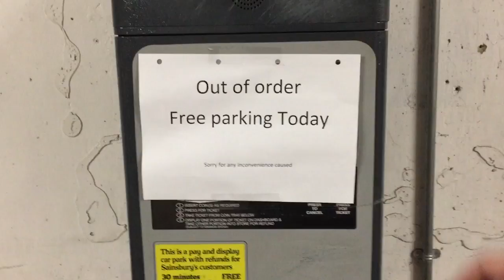I love this unicorn.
Very little shooting today, but a great day nonetheless.